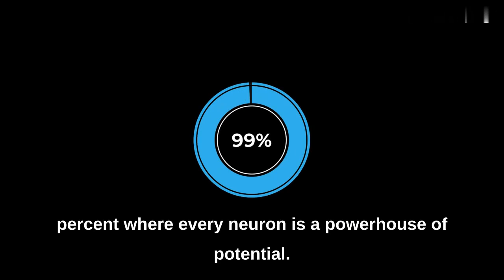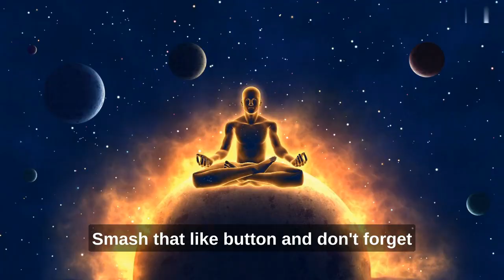"Awaken Your Mind: Unleashing the Power Within | Mindfulness Mastery"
Welcome to a transformative journey of self-discovery and empowerment! 🌟 In this thought-provoking video, we dive deep into the realms of mindfulness mastery, unlocking the incredible power that resides within your mind.

🧘‍♂️ Embark on a path of self-awareness as we explore practical techniques and insights to awaken your mind. Discover the art of mindfulness, a key to unlocking your inner potential and fostering a greater sense of balance and clarity in your life.

🚀 Unleash the power of your mind with expert guidance and actionable tips that you can incorporate into your daily routine. Whether you're seeking stress relief, enhanced focus, or a greater connection with your inner self, this video is designed to inspire and guide you on your journey.

🌈 Join us in this empowering exploration of the mind and cultivate a heightened sense of well-being. Don't just exist—thrive! Hit play now and let the journey to mindfulness mastery begin. ✨